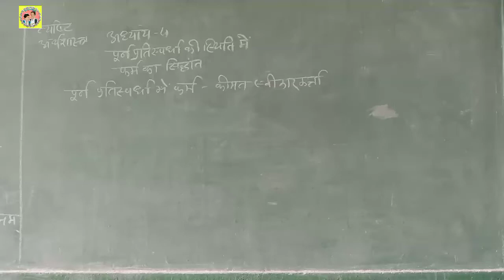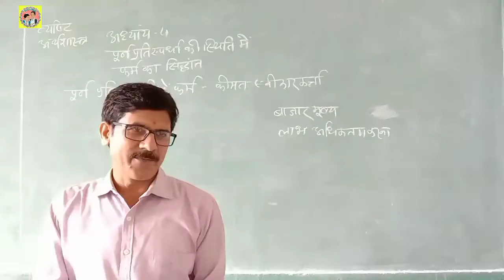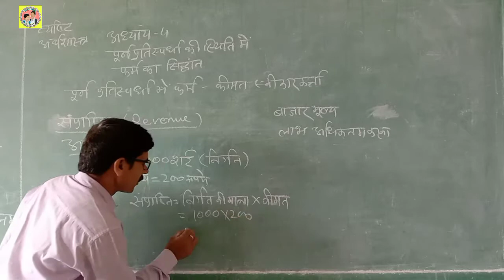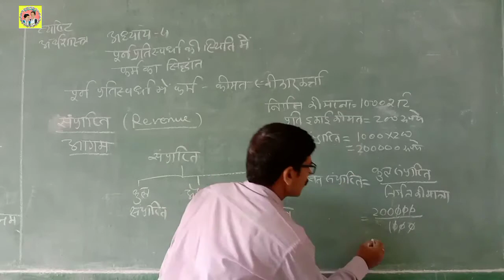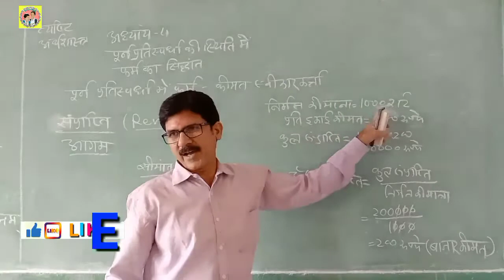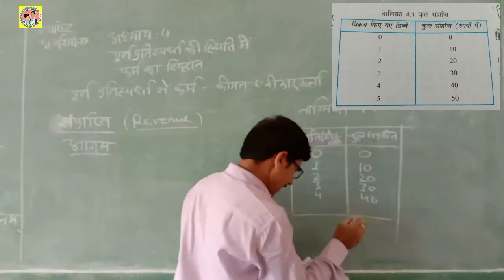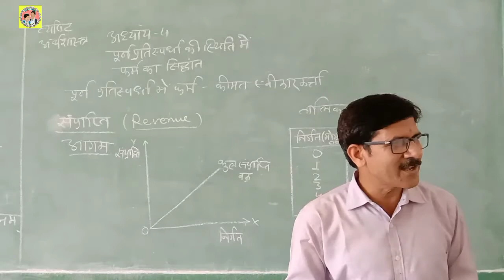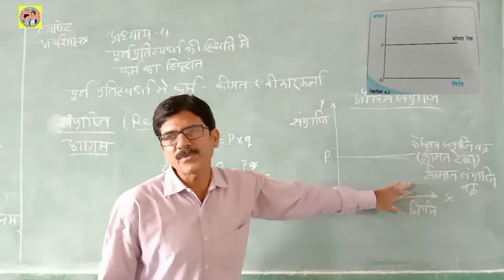पूर्ण प्रतिस्पर्धा की स्थिति में फर्म का सिद्धांत 💥Theory of the Firm in Perfect Competition Part-2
Title of the video - पूर्ण प्रतिस्पर्धा की स्थिति में फर्म का सिद्धांत भाग-2 💥Theory of the Firm in Perfect Competition Part-2👩‍🏫👩‍💻

About this vedio - इस वीडियो में व्यष्टि अर्थशास्त्र के अध्याय 4 "पूर्ण प्रतिस्पर्धा की स्थिति में फर्म का सिद्धांत" के अंतर्गत 'संप्राप्ति एवं इसके प्रकारों' को समझाया गया है।In this video 'Revenue and its types' have been explained under Chapter 4 of Microeconomics "Theory of Firm in Perfect Competition Condition".

Social Media -

1. Facebook